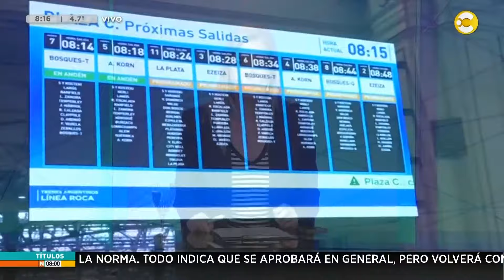Justicia ordenó 27 allanamientos a dirigentes sociales por denuncias de "extorsión" │N8:00│ 14-05-24